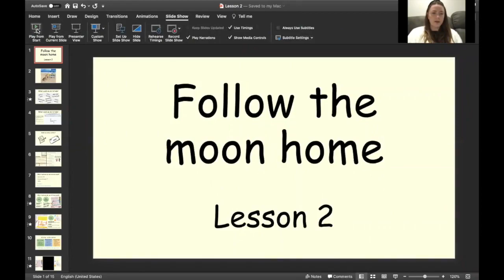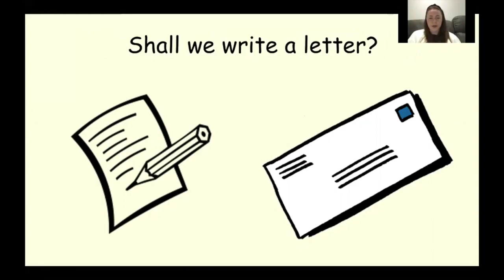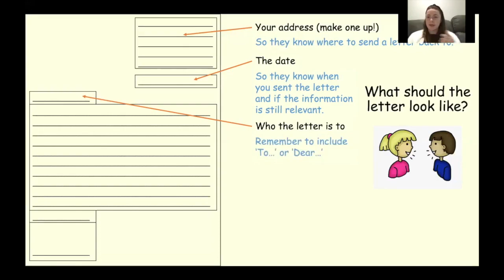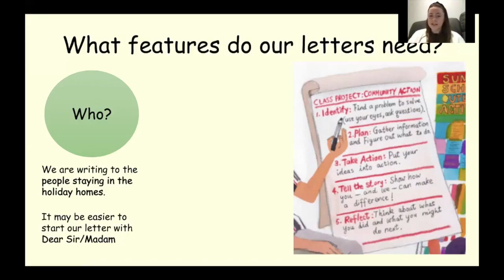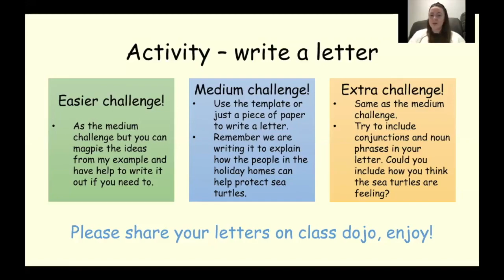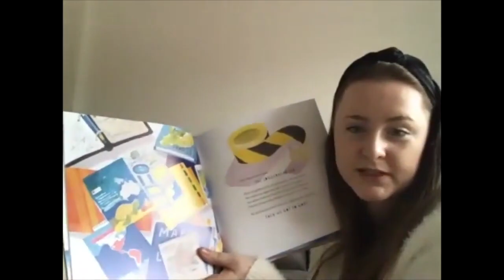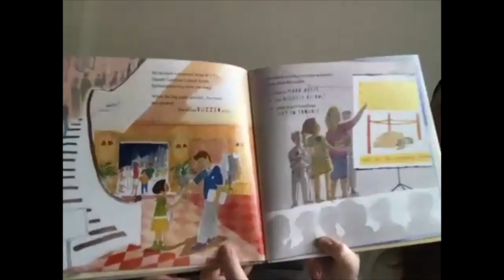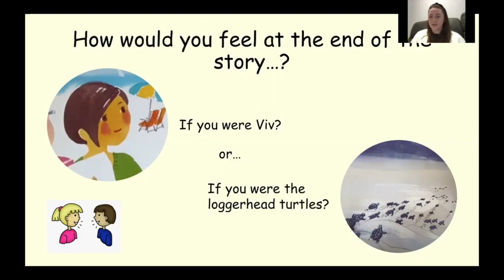Year 2 English - Thursday 11.2.2021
We need to help the baby turtles! Perhaps we could write letters to advise people how they can help?